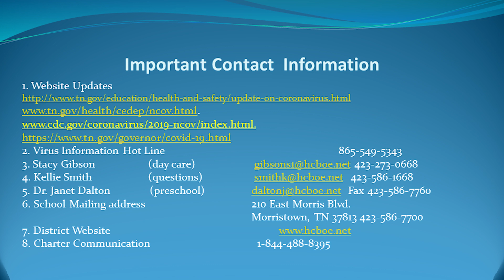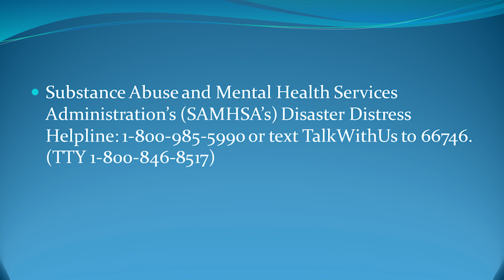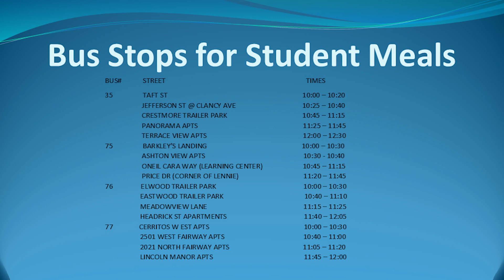School System Message 4/6/2020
1. Website Updates
6. School Mailing address             210 East Morris Blvd.
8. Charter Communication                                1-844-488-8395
U.S. Small Business Administration, Processing and Disbursement Center, 14925 Kingsport Road, Fort Worth, TX  76155

Substance Abuse and Mental Health Services Administration’s (SAMHSA’s) Disaster Distress Helpline: 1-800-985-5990 or text TalkWithUs to 66746. (TTY 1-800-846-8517)
2. Cherokee Health Systems Crisis Stabilization Unit